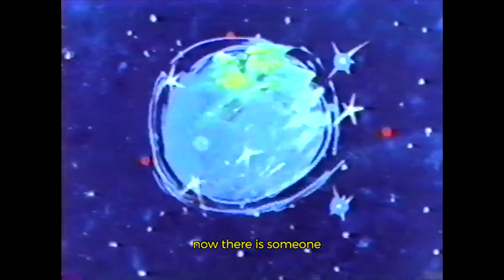Yrr - Nynt (single from Sylent Orchestra) Clip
This is the 4th single of the upcoming album 'Sylent Orchestra'

This video is not monetized at the upload.

Produced by Yrr and Krrsh Records.

Like button helps me so much

The rights of the video goes to Felicia Tesley